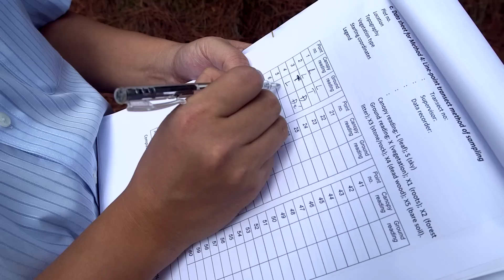Protecting our natural resources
The UN Food and Agriculture Organization releases the Global Forest Resources Assessment report – known as FRA - every 5 years, using data collected by member countries on their forests and the impact they have on the environment. FAO has designed a new field method for reliable data collection which is now being tested in forests in Vietnam. The launch of this year’s Global Forest Resources Assessment Report – which covers the last 25 years of forest changes – will highlight the need for continued efforts to sustain forest management for the benefit of current and future generations.

Follow UNFAO on social media!